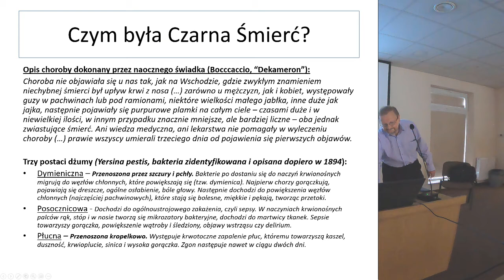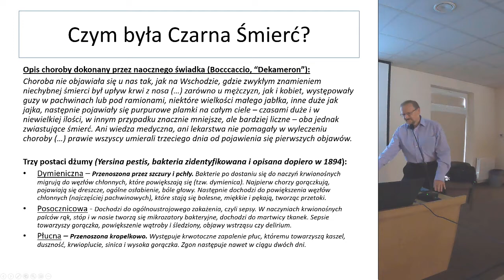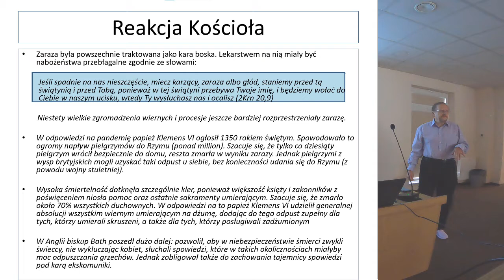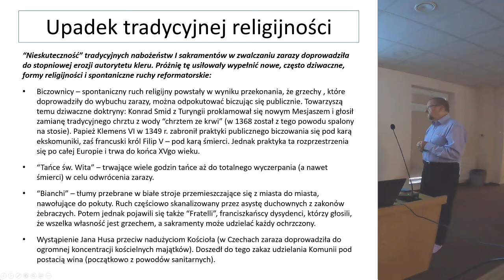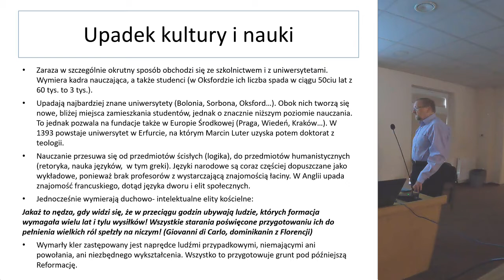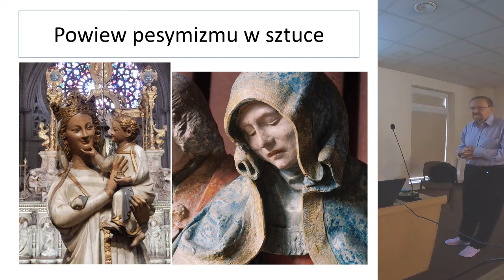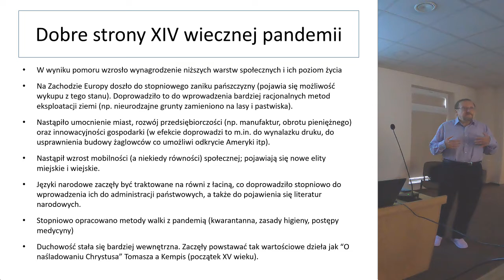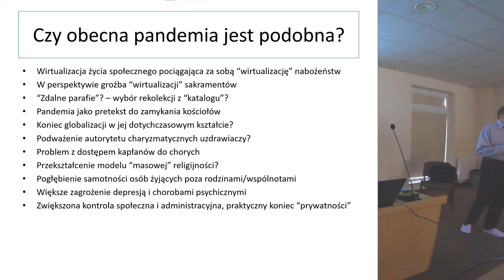Czarna Śmierć - czego może nas nauczyć największa katastrofa naturalna średniowiecznej Europy